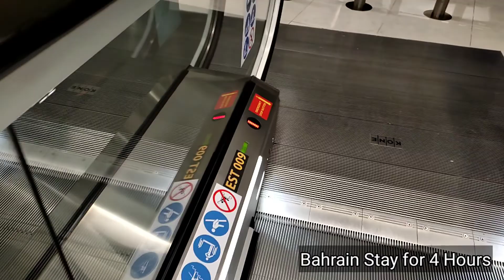Punjab To Cyprus [ Europe ] | Vlog #8 | India To Europe Travel ✈️️ | New Punjabi Vlog | Travel video